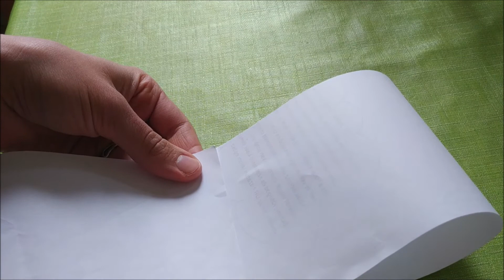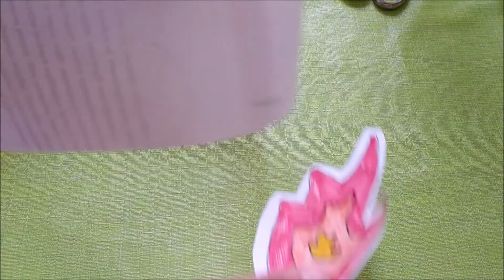Pünkösd // ÚBRE gyermekistentisztelet